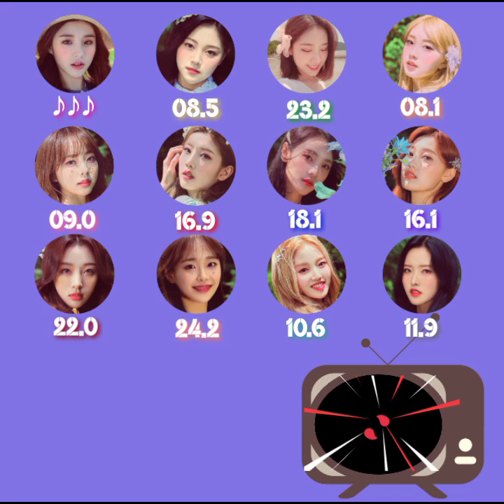How would LOONA sing D-D-Dance (IZ*One) • Line Distribution